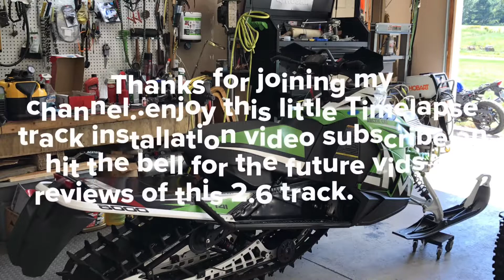Arctic cat m8000 141, camso power claw 2.6 track installed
Arctic cat m8000 gets a new 2.6 camso power claw  track.  Thanks! An enjoy.